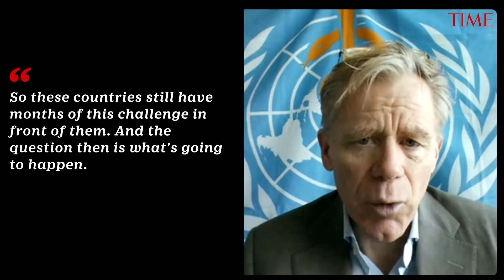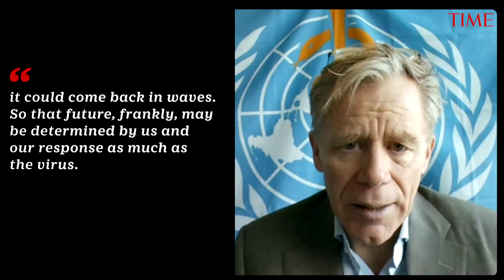Will Coronavirus Ever Go Away? Here's What One Of The WHO's Top Experts Thinks | TIME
Dr. Bruce Aylward was part of the WHO's team that went to China after the coronavirus outbreak there in January. He has urged all nations to use times bought during lockdowns to do more testing and respond aggressively.

Will Coronavirus Ever Go Away? Here’s What One of the WHO’s Top Experts Thinks